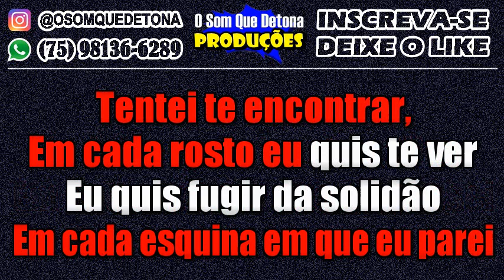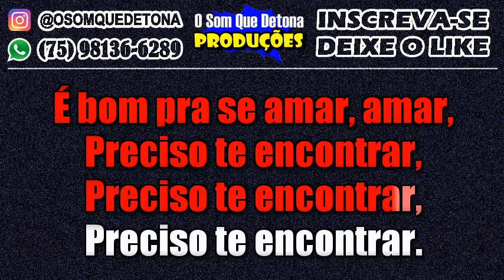KARAOKÊ DE ARROCHA - PRECISO TE ENCONTRAR (RICK E RENNER)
PRODUÇÃO: O SOM QUE DETONA
TECLADO: YAMAHA PSR E443 - KIT SAMPLES KONTAKT THIAGO AQUINO